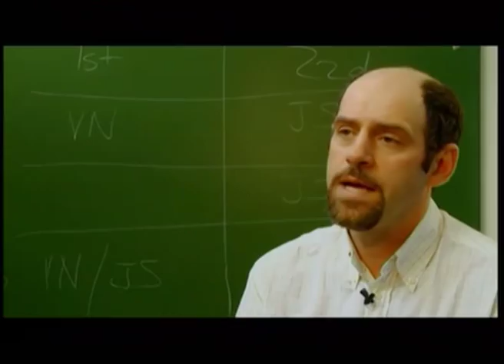Faith from faith African Tradition Religion Part 01